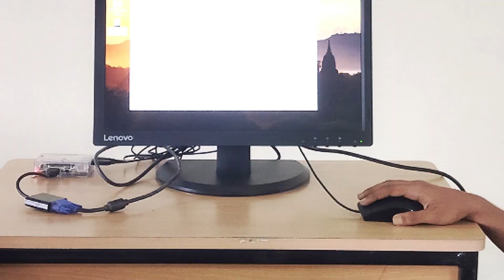DBMS English School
Listen in as ATL in charge of DBMS English School shares how the AtalTinkeringLabs gave students a platform to work with the latest technologies & participate in national & international level challenges.